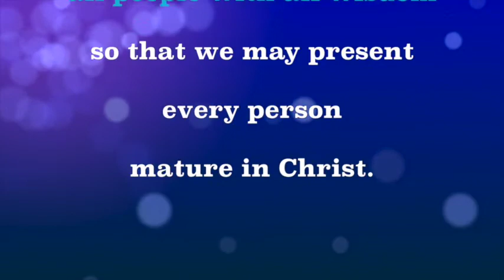A Year in Review - Madonna Yates